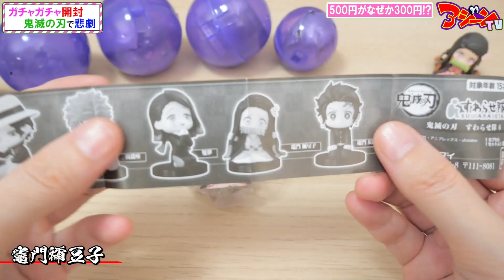【ガチャガチャ】鬼滅の刃すわらせ隊6をコンプできる？できない？【Demon Slayer】鬼舞辻無惨、猗窩座、魘夢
ガチャガチャ カプセルトイ アジーンTV ガチャガチャで回した最新カプセルトイ紹介！鬼滅の刃すわらせ隊6に、鬼舞辻無惨、猗窩座、魘夢が初登場！

PIXTA